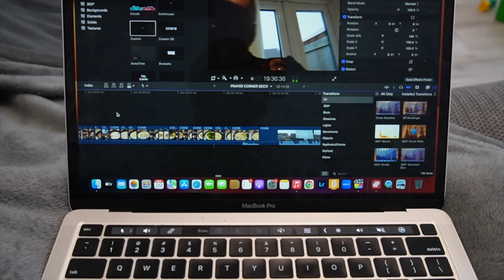THE RAMADAN DAY IN THE LIFE OF A NIGERIAN TODDLER MUM , HUSBAE TOOK OVER THE KITCHEN 4 IFTAR & MORE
Hi Everyone!

Welcome to another episode of my RAMADAN SERIES 2023.  I hope you enjoy watching today's vlog.

RAMADAN MUBARAK!